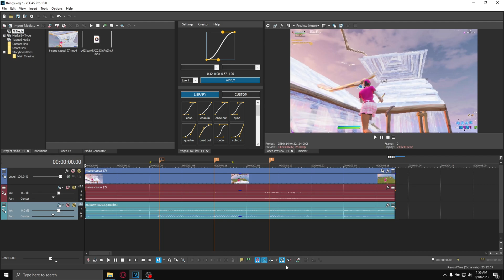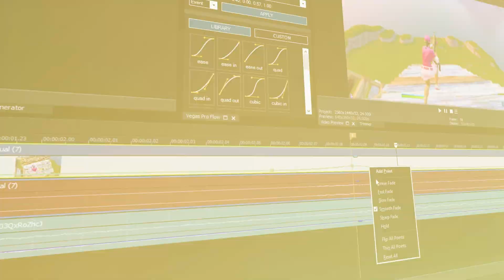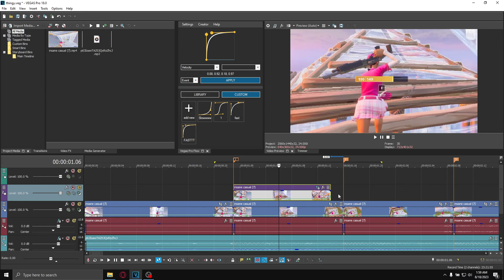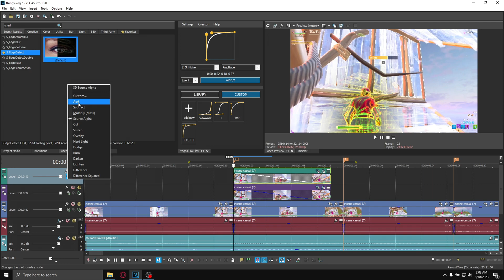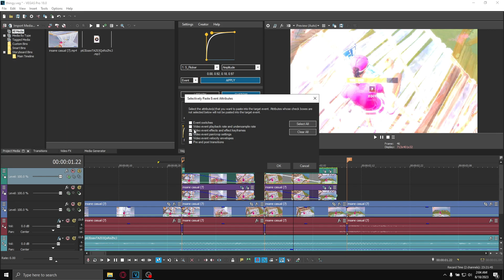Make The BEST Beatshake Effect in Vegas PRO!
was feeling a lil sus on this one hope yall enjoy😋

🕔Timestamps:
0:00 Introooo
0:33 Tutorial